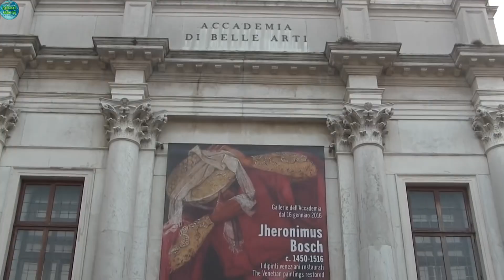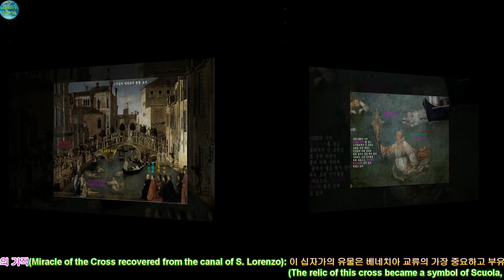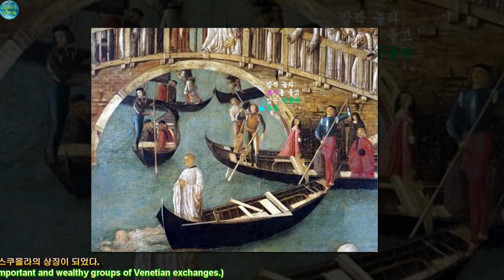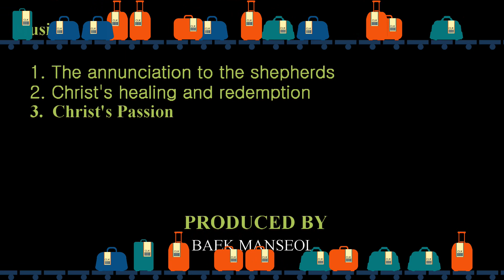백도의 지구여행:서유럽 여행 제64부(West European Tour Part 64) 베네치아 구원의 성모성당 - 아카데미아 미술관 - 산 조르조 마조레 성당 순례 편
백도의 지구여행(BaekDo's Globe Trip):서유럽 여행 제64부(West European Tour Part 64) 베네치아 구원의 성모성당 - 아카데미아 미술관 - 산 조르조 마조레 성당 순례 편(Venice Cathedral of Our Lady of the Salvation-Accademia Art Gallery-Basilica of San Giorgio Maggiore:pilgrimage)
(1)산 마르코 발라레소 선착장(San Marco Vallaresso), 산타 마리아 델라 살루테 성당(Basilica di Santa Maria della Salute)
(2)발다사레 롱게나(Longhena, Baldassare)
(3)예루살렘 성전에서 성모 마리아의 발표(Announcement of the Virgin Mary in the Temple in Jerusalem):루카 기어다노(Luca Giordano)작품(1634–1705), 추정 그림의 성모 제단:루카 조르다노(Luca Giordano)(1634–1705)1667년 작품, 성모의 탄생(La nascita della Vergine) 루카 조르다노(Luca Giordano)(1634–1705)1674년 작품, 테피스트(Tapestry:색실로 그림을 짜 넣은 직물):티치아노 베첼리오(Tiziano Vecellio)작품, 성령의 강림  제단(Altar of Descent of the Holy Spirit), 성유물함(Holy Relic Box), 성령의 강림 (Descent of the Holy Spirit) 티치아노 베첼리오 (Tiziano Vecellio)(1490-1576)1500년대 작품, 벨리니(Gentile Bellini)의 1496년 작품 성 마가 광장에서 진실의 십자가 행렬(Procession of the True Cross in Piazza San Marco), 지오반니 벨리니(Giovanni Bellini)의 1505년 작품:피에타(Pieta), 안드레아 프레비탈리(Andrea previtali) 작품:십자가에 못 박히신 그리스도(Crucifixion), 히에로이무스 보쉬(Hieroymus Bosch)의 1500-03년 작품: 사후세계의 네 가지 비젼(Quattro visioni dell'Aldilà), 비토레토 카르파쵸(Vittore Carpaccio)의 1496년 작품:리알토에 있는 성십자가의 기적
(Miracle of the Holy Cross at Rialto), 치마 다 코넬리아노(Cima da Conegliano)의 1490년 작품:피에타(Pieta), 보카치오 보카치노(Boccaccino Boccaccino)의 1505년 작품:알렉산드리아의 성 캐서린과 성인 로사, 베드로, 세레자 요한의 신비한 결혼식(The mysterious wedding of Saint Catherine of Alexandria and Saint Rosa, Peter and John the Baptist), 티치아노 베첼리오(Tiziano Vecellio)의 1534-38년 작품:예루살렘 신전에서 성모 마리아 발표(Presentation of the Virgin Mary in the Temple of Jerusalem), 지안도메니코 티에폴로(Giandomenico Tiepolo)의 1778년 작품:성찬제도(Istituzione dell'Eucaristia),   야코포 틴토레토(Jacopo Tintoretto)의 작품:예수강가(降架)(Deposizione di Cristo), 야코포  틴토레토(Jacopo Tintoretto)의 1550-55년 작품:성전에서 예수의 봉헌(Presentazione di Gesù al tempio), 지암바티스타 피토니(Giambattista Pittoni)의 1757년 작품:수태고지(Annunciazione), 지암바티스타 피토니(Giambattista Pittoni)의 1743-44년 작품:예루살렘 신전에 대한 추잡한 약탈(Crasso saccheggia il tempio di Gerusalemme),  프란체스코 하에즈(Francesco Hayez)의 1810년 작품:주세페는 죄수의 꿈을 해석한다. (Giuseppe interpreta i prigionieri sogni),   빈첸조 칠론(Francesco Hayez)의 1815년 작품:성 마르코 말의 귀환식(Il ritorno dei cavalli di San Marco),   신고전주의 조각가 안토니오 카노바(Antonio Canova)의 1812-16년 작품:무사 폴림니아 여신(La musa Polimnia), 바톨로메오 페라리(Bartolomeo Ferrari)의 1821년 작품:피에타(Pieta), 비오 7세의 국장(國章)(Coat of arms of Pius VII), 최후의 만찬(ultima cena):야코포 틴토레토(Jacopo Tintoretto)의 작품, 성 삼위일체와 성 스테파노의 순교(The Holy Trinity and the Martyrdom of St. Stephen):야코포와 도메니코 틴토레토(Jacopo and Domenico Tintoretto)의 작품, 만나의 수확(raccolta della manna),사막에 사는 유대인(Jewish people living in the desert)), 성 앤드류 제단화(Altarpiece of St. Andrew), 종탑에서  본 베네치아 풍광(View of San Giorgio Maggiore church from the Campanile bell tower), 산 마르코 성당과 두칼레 궁전(Basilica of San Marco and Palace of Ducale)